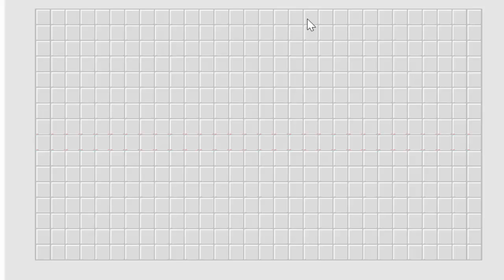minesweeper. still the best game ever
démineur, meilleur jeu